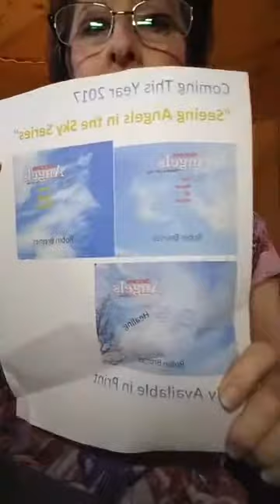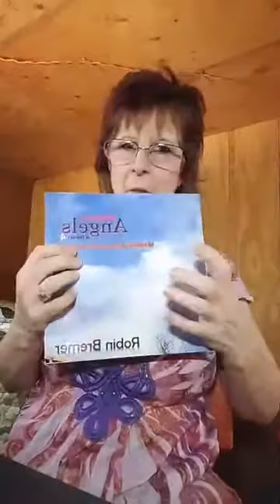The prosperity Gospel is THE Gospel (GOOD News)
Follow Robin on her Facebook GROUP: Angels, Supernatural, Courts of Heaven & other normal Christian Experiences FACE BOOK GROUP New group for those who want to boldly step out and share their pictures of hosts in heaven, their Heavenly encounters, experience of trying or of raising the dead, Healing The Sick, casting out demons, going to the courts of Heaven enforcing what legally belongs to us, ascending and descending, Dancing With Jesus, or any other Supernatural encounters with the host of Heaven and holy spirit Jesus and Daddy. You may promote and share your Christian only books, prophetic art, Christian jewelry, Christian related blog posts and websites, recordings, & poems. Only thing that not allowed is bashing or negative or name-calling or promoting stuff that's not Christian related. The group is mostly for sharing our Supernatural encounters and experience with each other.